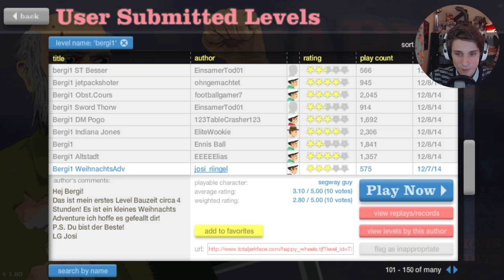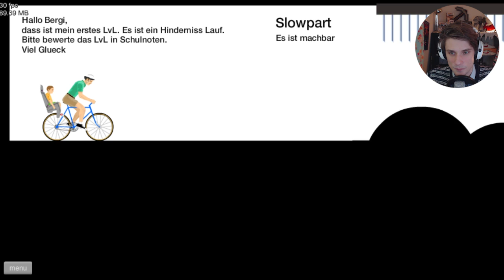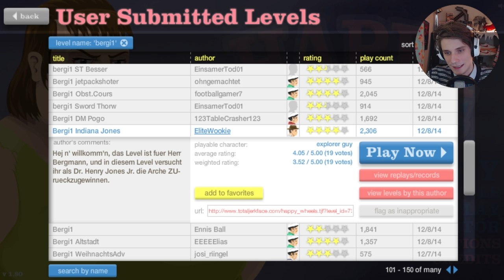Das BESTE Pre-Intro EVER! & wunderschöne LEVEL! ★ HAPPY WHEELS #128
Hej! Wenn dich das Video unterhält, würde ich mich sehr über eine positive Bewertung freuen :)

EQUIPMENT
Mein Headset
Mein Mikrofon
Meine Kamera
Meine Webcam
Meine Tastatur
Meine Maus

POSTFACH
Endemol beyond
50829 Köln

VIDEOSPIEL
Happy Wheels
Flashspiel von Jim Bonacci